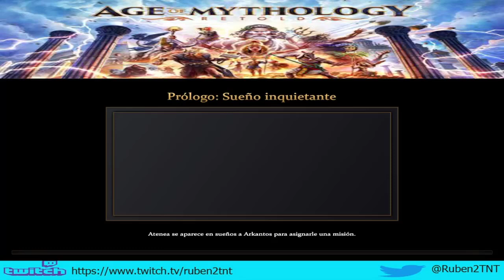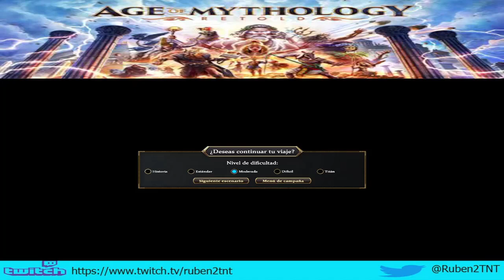02. Campañas de Age of Mythology retold - 1. Augurios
Continuamos con la serie de Age of Mythology retold, en este video comenzamos la campaña, de la caída del tridente, con el primer escenario, Augurios.